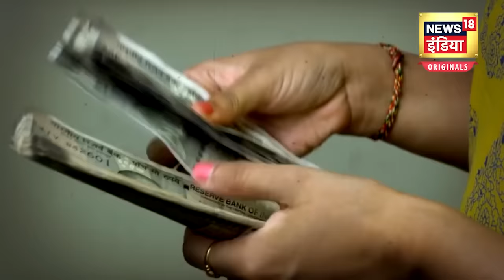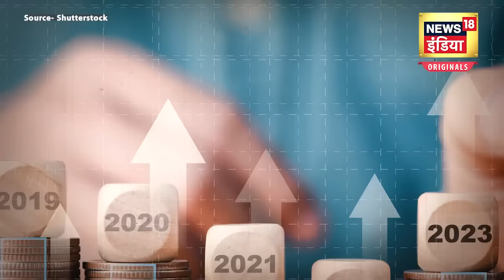Budget 2024 Update : किसानों को बड़ा तोहफा देगी सरकार | PM Modi | PM Kisan Scheme | News18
PM Kisan Samman Nidhi Scheme : एक फरवरी को मोदी सरकार का बजट पेश होगा, जिसमें किसानों को बड़ा तोहफा मिल सकता है. बजट में पीएम किसान सम्मान निधि योजना के तहत पैसा बढ़ाया जा सकता है. अभी इस योजना के तहत किसानों को सालाना 6 हजार रुपए मिलते हैं, जिसे बढ़ाकर 9 हजार रुपए किया जा सकता है. सूत्रों का दावा है कि सरकार पीएम किसान सम्मान निधि योजना के तहत मिलने वाले पैसों में सीधे 50 फीसदी की बढ़ोतरी कर सकती है.